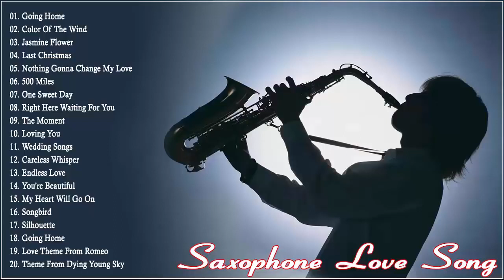Nhạc Không Lời Hay Nhất Thế Giới - Hòa Tấu Saxophone Nhạc Quốc Tế Bất Hủ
♫ Click like và đăng ký để cập nhật những video mới và hay nhất hàng tuần nhé ^_^
Rất cảm ơn các anh chị, các bạn đã ủng hộ kênh âm nhạc Entertainment Vn Channel trong suốt thời gian qua